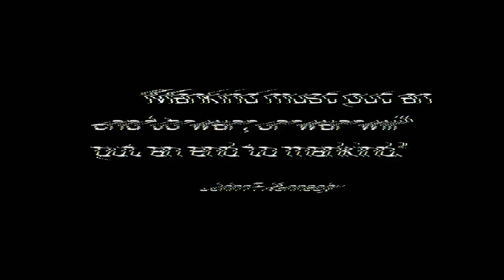エンドウォー ＰＶ６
ＵＢＩから日本でも２月２６日に発売を予定している、エンドウォーの
トレーラー。